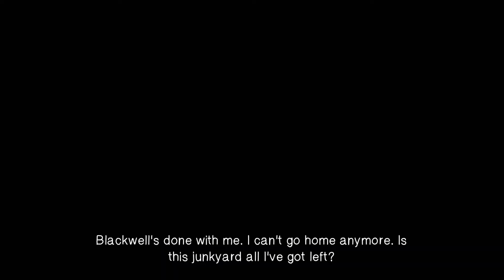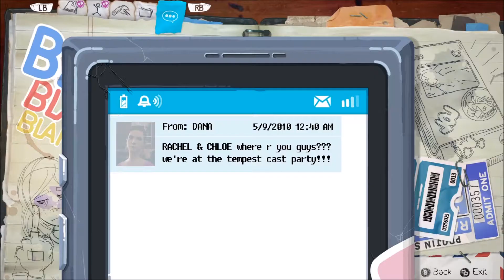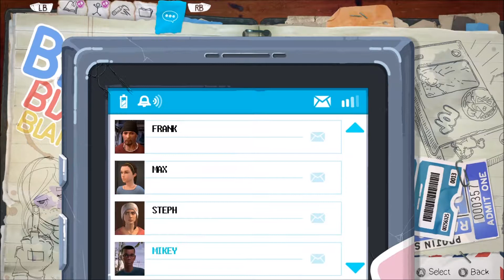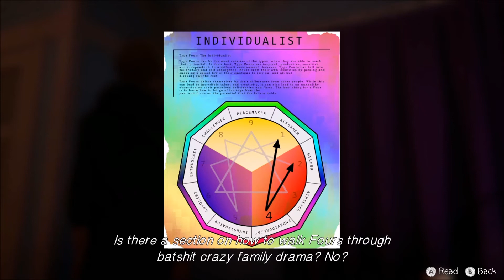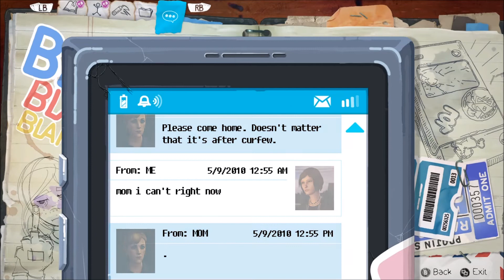Life Is Strange Before The Storm Eps. 15 - Cyber Jocks